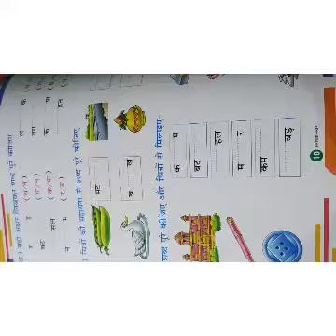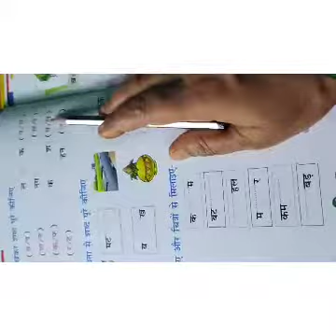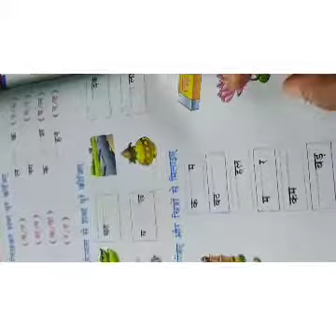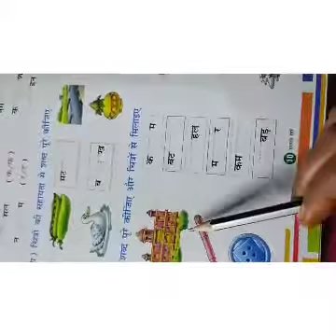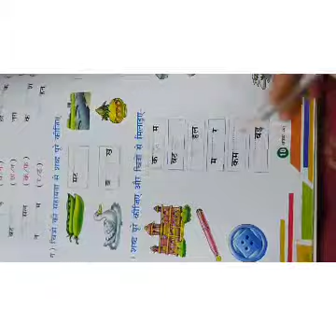Class_Kg_2(रिक्त स्थान भरिए)